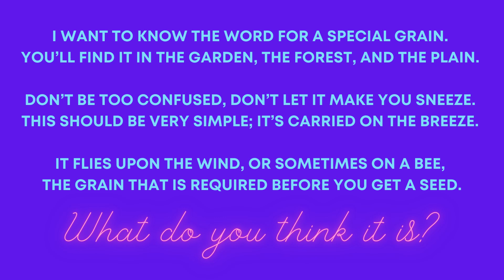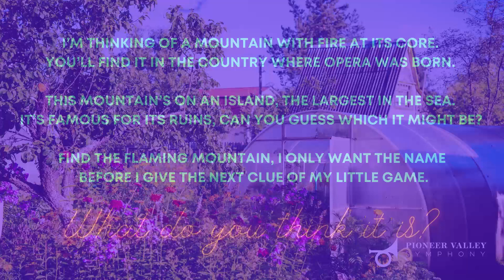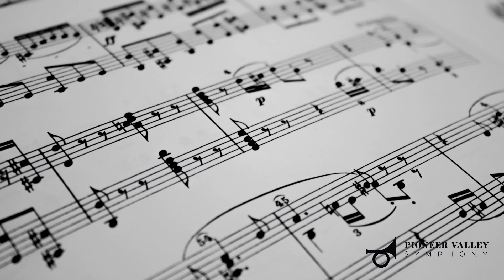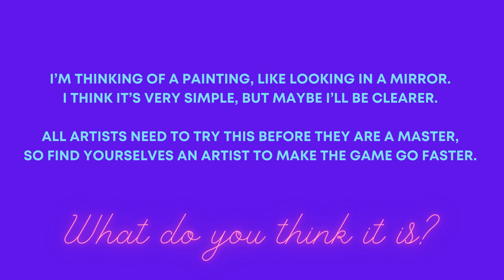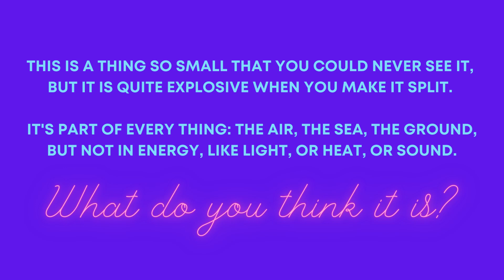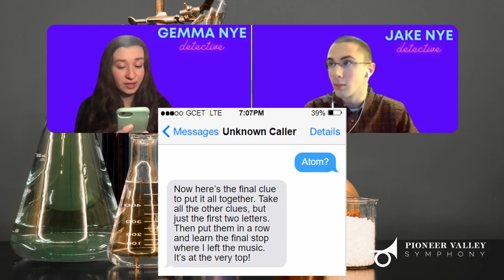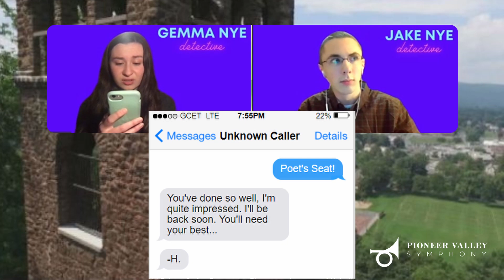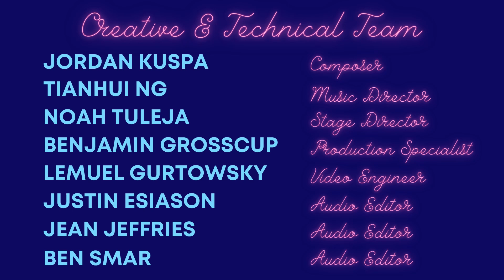Mystery of the Missing Music - DIGITAL PROJECT PREMIERE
Welcome to the world premiere of this virtual musical mystery composed, with the Pioneer Valley Symphony. This kid-oriented program is composed by Jordan Kuspa. Originally conceived for the PVS’s annual in-school educational concert for local 3rd- and 4th-graders, this virtualized concert event brings the magic of music into your home through an innovative and engaging program that will have the whole family entertained and guessing until the very end.

This event was made possible by the Mary Stuart Rogers Foundation. Additional support is provided by the local cultural councils of Amherst, Ashfield, Belchertown, Bernardston, Buckland, Charlemont-Hawley, Colrain, Deerfield, Greenfield, New Salem, Northfield, Shelburne, Shutesbury, and Whately, which are supported by the Mass Cultural Council, a state agency.